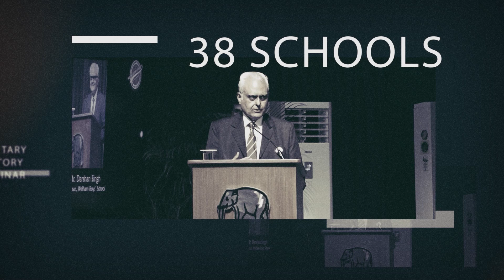Session 5: The Watershed Years (1947–1971) | Welham Boys' Military History Seminar 2023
The panellists in this session were Admiral Arun Prakash, Major Gen Ian Cardozo and Air Marshal Philip Rajkumar. It was moderated by AVM Arjun Subramaniam.